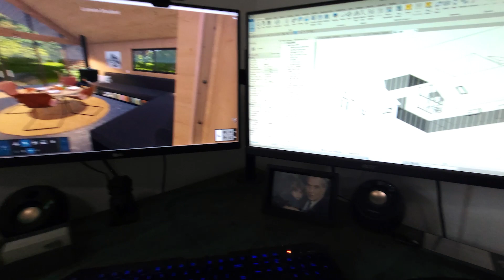CedarStone Homes - Revolutionizing Home Construction with CLT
Based in Eugene Oregon.

If we’re building houses that are this durable, this resilient, this beautiful, then they have to support family life for many generations.

CedarStone is using Cross Laminated Timber, a sustainably sourced heavy timber product that not only creates a naturally comfortable, clean, and soothing environment, but is also energy efficient and low maintenance, saving homeowners time, stress, and money every month and long into the future.

People who build with us seriously care and are taking responsibility for our environment and the planetary community. We are offering homes that allow homeowners to create hope for our future.

CedarStone homes are not just carbon neutral, they are carbon negative - sequestering more carbon than is emitted in their production. And people who build with us know that there’s so many benefits that come with building this way.

Clean indoor air quality, natural materials, fire safety, seismic resilience - environmental design should also feel beautiful and luxurious. We are thinking about the design of a home from the perspective of a healthy family.

It’s where our heart is - designing and building beautiful multi-generational family homes that are healthy, innovative, and resilient.
Thank you for supporting a native and woman owned company